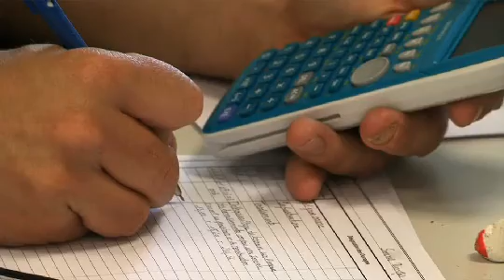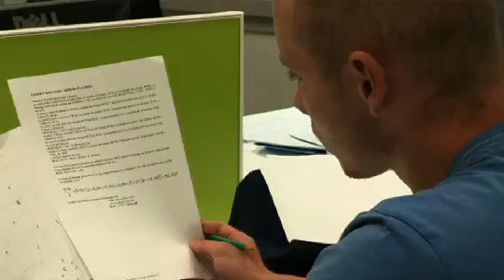Le Belloy, un établissement de PRO BTP unique en France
Le centre du Belloy est unique en France. Il renferme un centre de requalification professionnelle pour les personnes ne pouvant plus exercer leur métier du fait d'un handicap. Il dispose également d'un centre d'orthèse et de prothèse, d'une clinique de soins de suite et, enfin, d'un centre de formation d'apprentis.